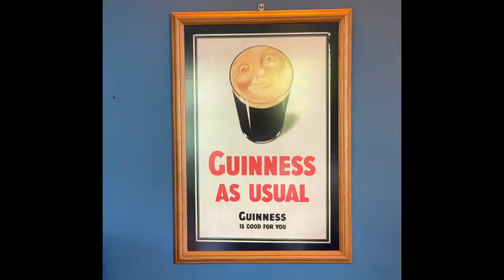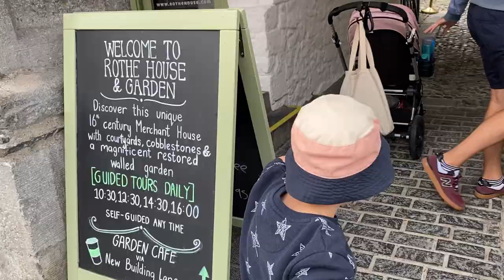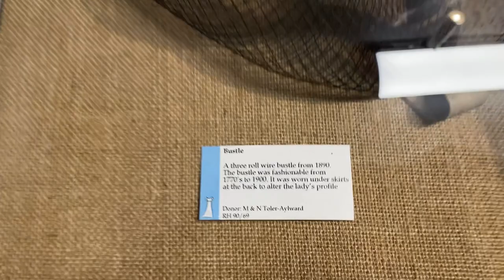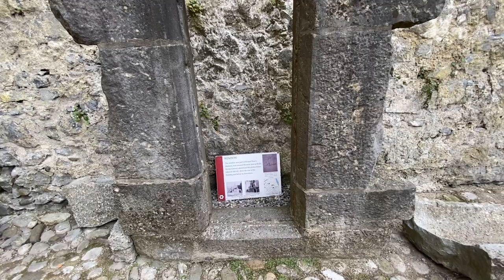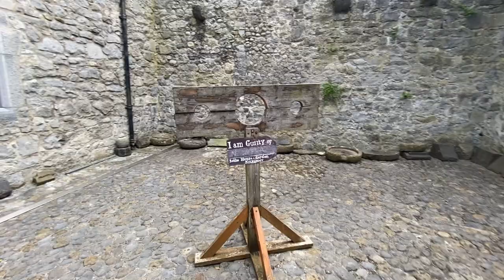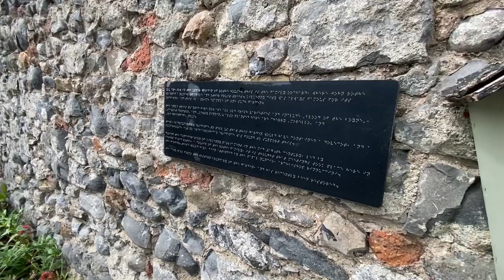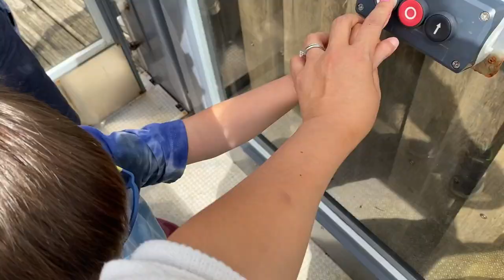킬케니 Day 1 | Kilkenny city Drive and Rothe House